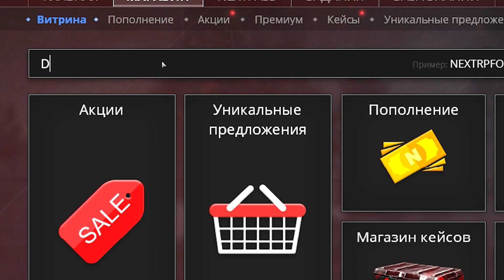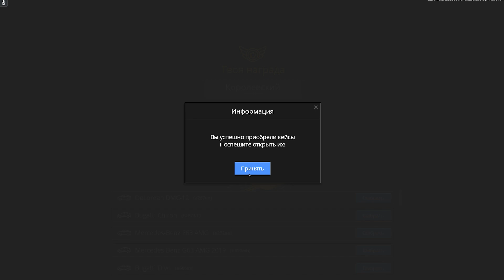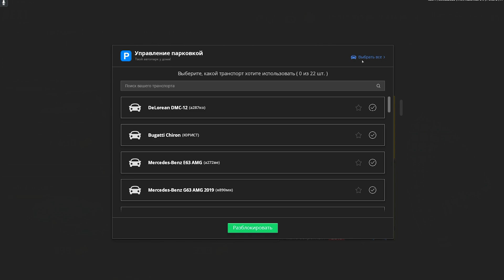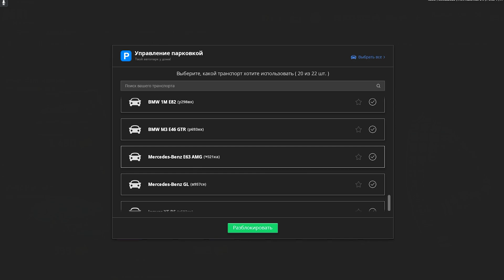ПОСТАВИЛ ЧИП НА СКОРОСТЬ И РАЗОГНАЛ НОВЫЙ МЕРИН НА NEXT RP!